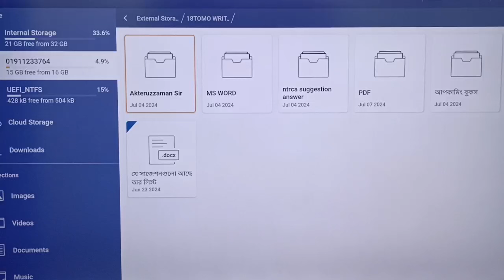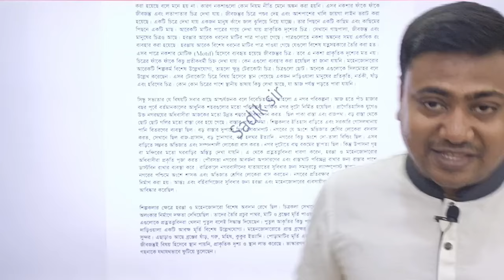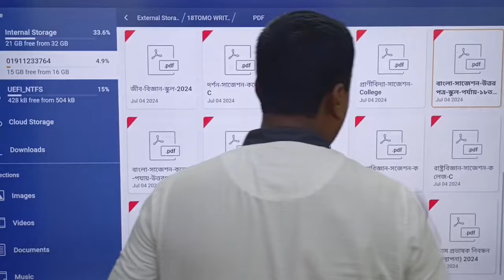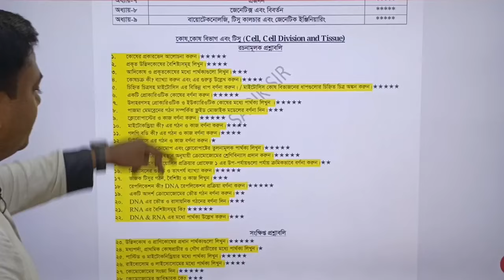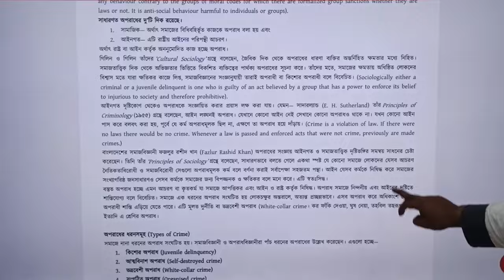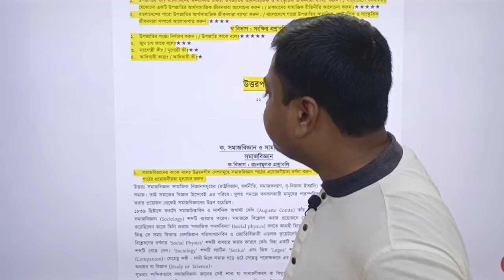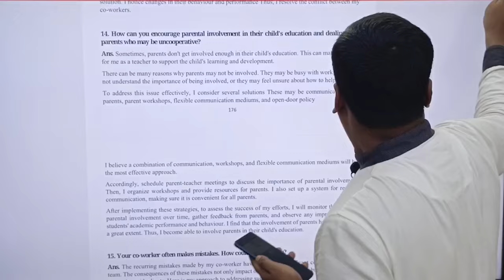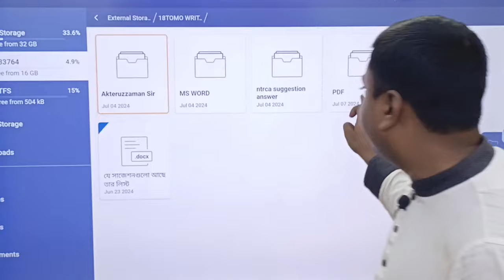১৮তম শিক্ষক নিবন্ধন রিটেনের ফাইনাল সাজেশন।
১৮তম শিক্ষক নিবন্ধন লিখিত Pdf সাজেশন পেতে যোগাযোগ করুন ০১৯১০৪৮৩৪১১
বিঃদ্রঃ ১৯০ টাকা।
 সাথে সাথে ডেলিভারি দেওয়া হয়।